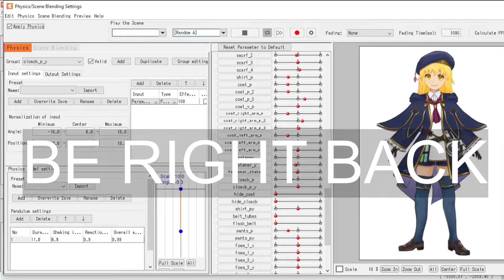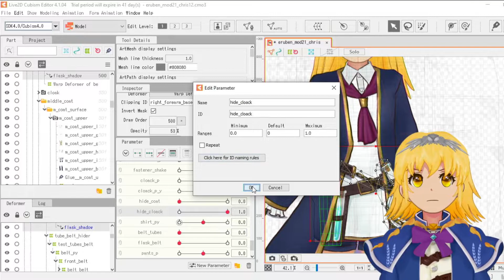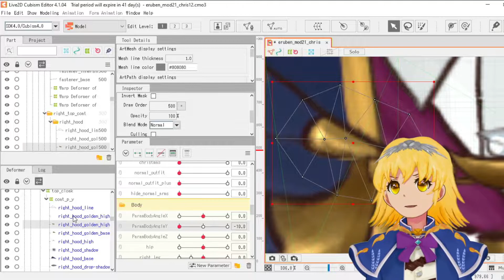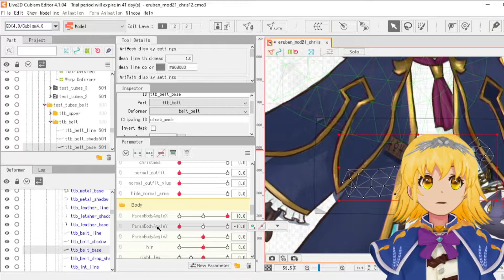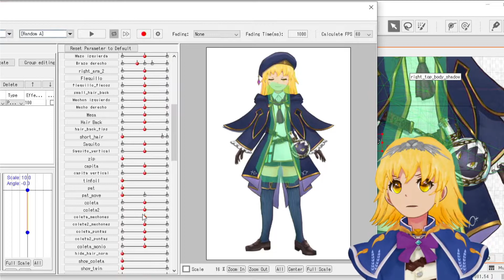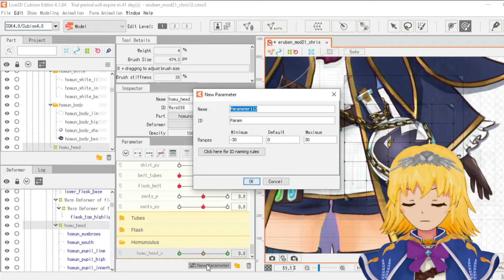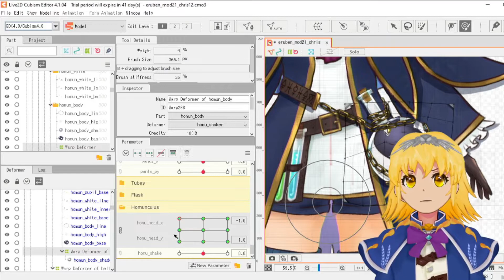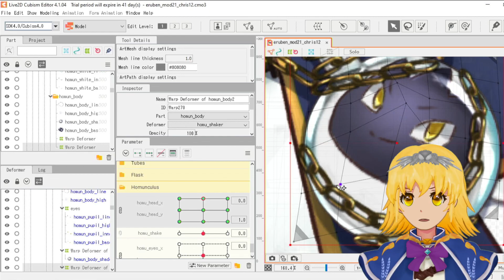Live2D Rigging stream - March 17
You can find my schedule converted to your local time

Come and hang out~